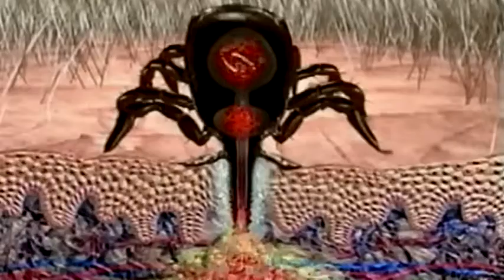Tick Trip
Music Video about ticks; Editing by Giallo Production ltd.; Music by Matthew Dear "Slowdance" (Dj Eng remix); Video taken from "Ticks the real vampires" Film